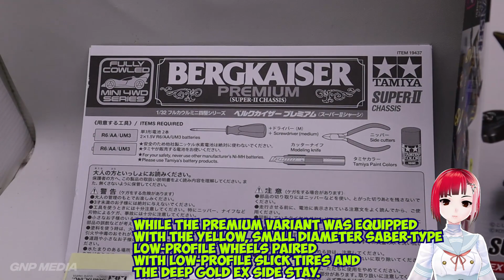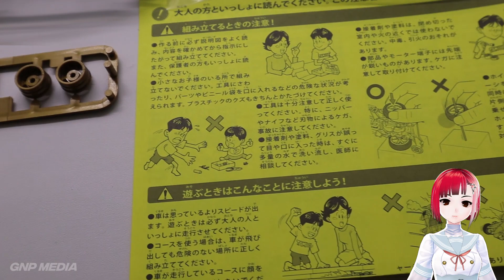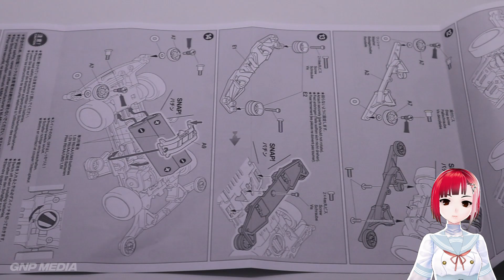Bergkaiser Premium - Tamiya - Mini 4WD